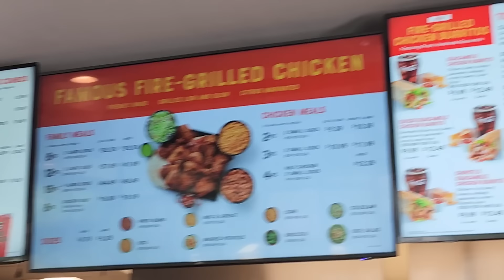Atticus Shaffer Eats El Pollo Loco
Today we take a drive to check out a new location for one of my favorite hispanic American fast food restaurants, El Pollo Loco! I also answer some of your questions from the comment section of my videos! Hope y'all enjoy!

Would you like a personalized video shout out from me?